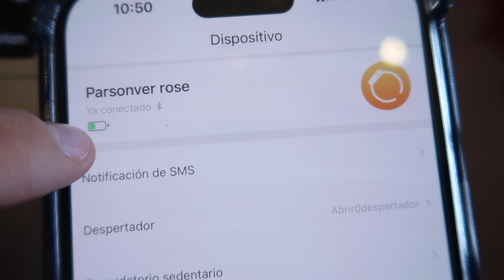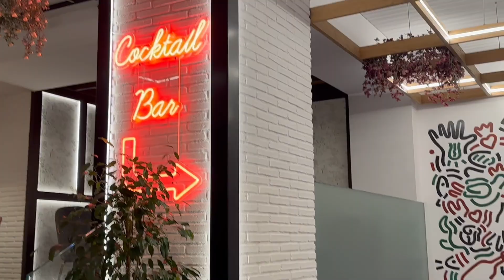VLOGMAS 24🎄🎅🏻 Un paseo por Madrid + cena con los amigos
Penúltimo Vlogmas, día por casa, paseo por Madrid y cena con los amigos :)
RELOJ PARSONVER
Precio original: 48,99€
Precio rebajado: €29,4

Música: We Wish You a Merry Christmas de Twin Musicom tiene una licencia Atribución 4.0 de Creative Commons.